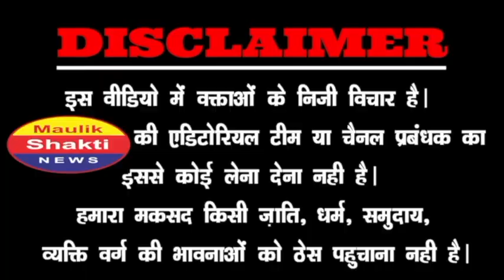मोदी की रैली से पहले संसद के सामने महिलाओं ने तहलका मचा दिया, मैदान छोड़ भागे भाजपाई!| PM Modi | LIVE